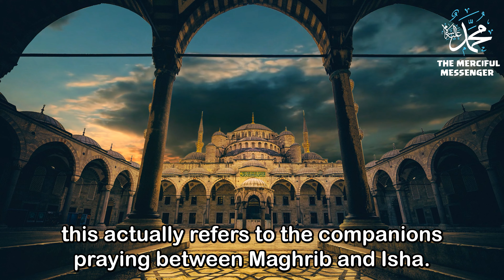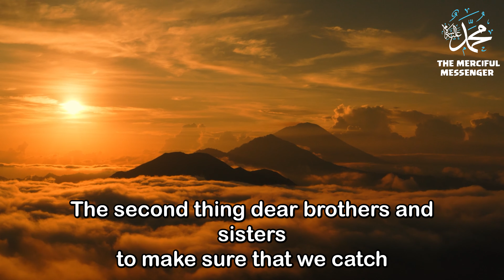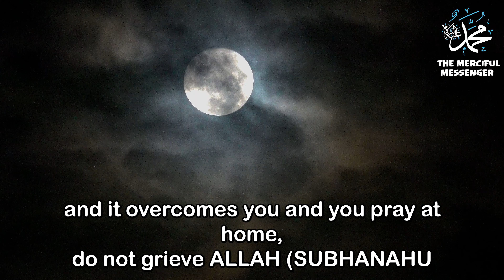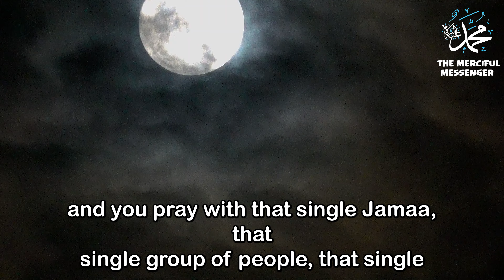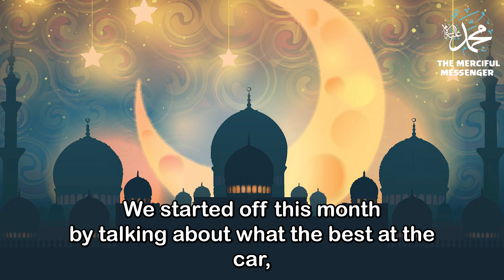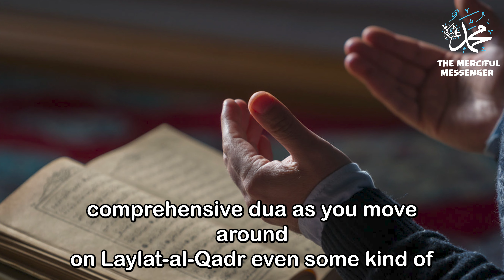Laylatul Qadr : For Beginners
Maximize your rewards during Laylatul Kadr

Vocal : Dr Omar Suleiman

Video Footage: All footage and Images used in this production are licensed to MercifulMessenger Media, you are not permitted to cut clips and use in your own videos (without permission from the owner of the stock footage) Please contact us for more information.